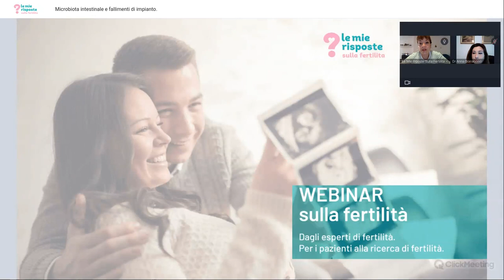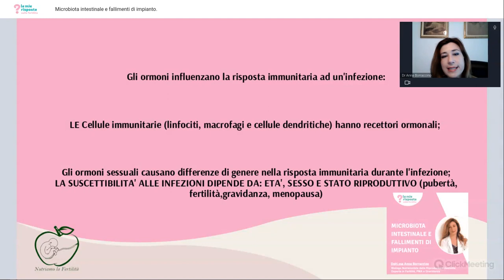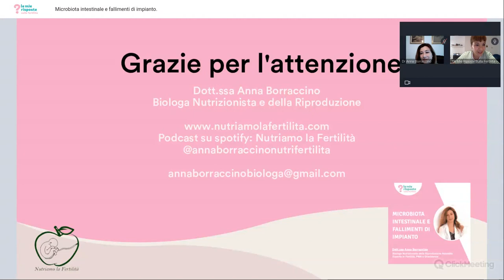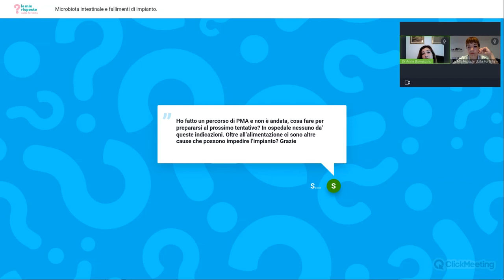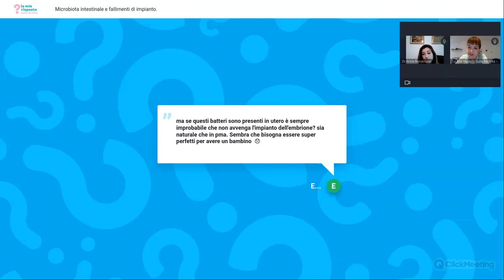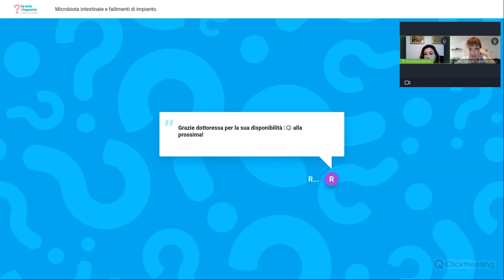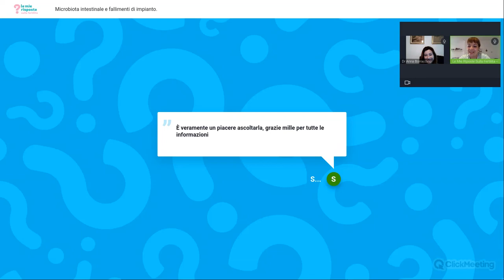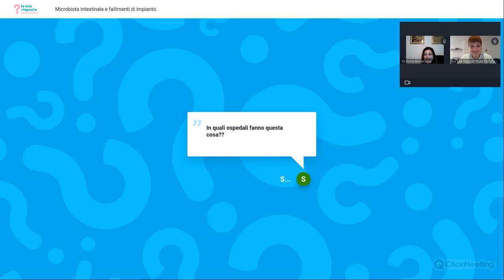Microbiota intestinale e fallimenti di impianto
Durante questo evento, Anna Borraccino, biologa nutrizionista esperta in riproduzione assistita, fertilità, PMA e gravidanza, ha discusso del microbiota intestinale e dei fallimenti dell'impianto, della relazione tra i due e di cosa si può fare per migliorare le probabilità di gravidanza.